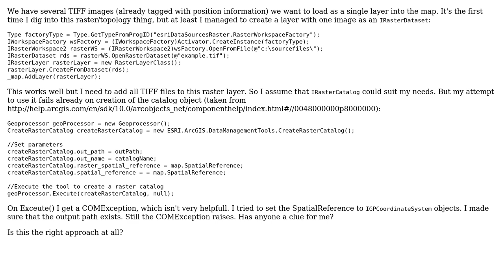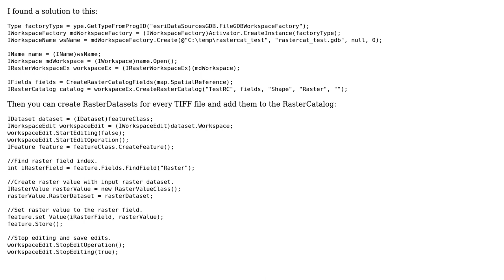GIS: How do I add TIFF files to one layer/raster catalog?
With thanks & praise to God, and with thanks to the many people who have made this project possible! You are responsible for your own actions.